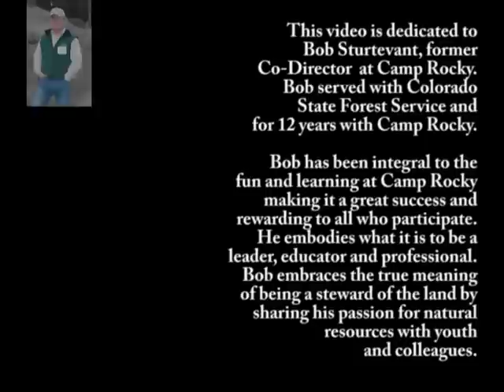Camp Rocky 2010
Promotional video for Camp Rocky Summer Camp.